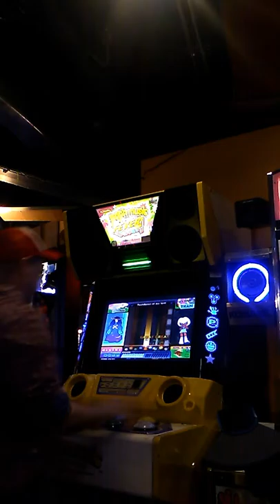Pop'n Music Fever 14 @ Gameworks Seattle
I failed the song. MYDJSOBAD * But I had a boatload of fun. * MYDJSOGOOD

song: Foundation of our Love